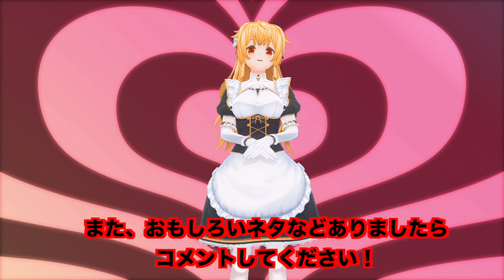【衝撃】美少女な女優！浜辺美波と市川美織や志田未来が激似！？ もはや双子らしい？